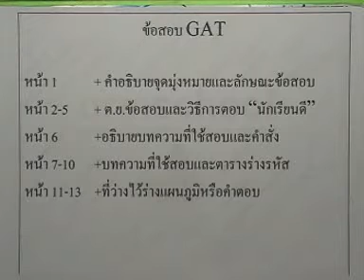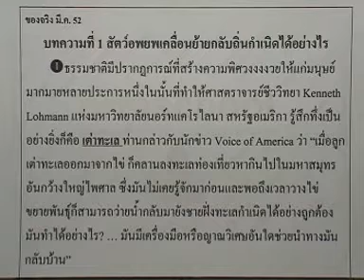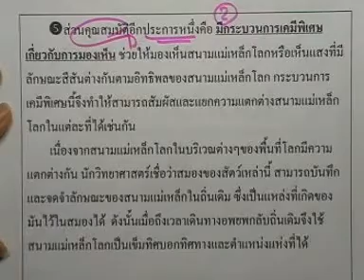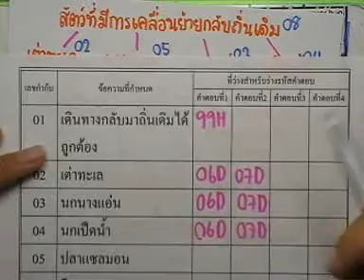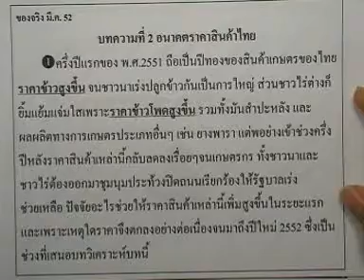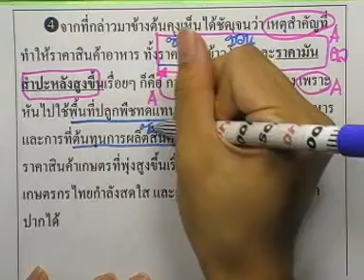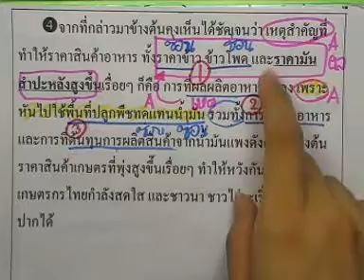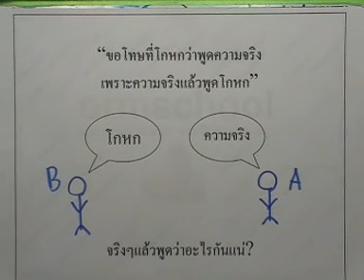GATเชื่อมโยง ตอน06 (HD)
ความมุ่งมั่นของormschool คือ สร้างความรู้ให้ถึง 10,000 ชั่วโมง